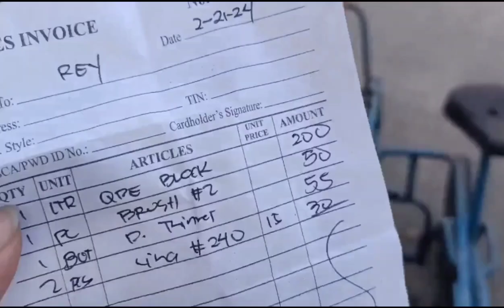TAHO VENDOR PART 2